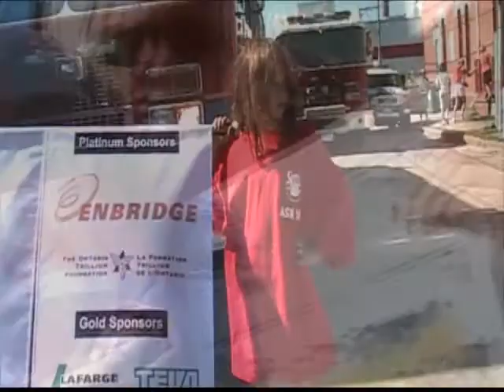Canada Day Parade Stouffville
Canada Day Parade Stouffville Ontario Canada